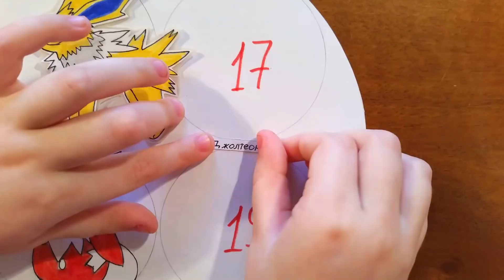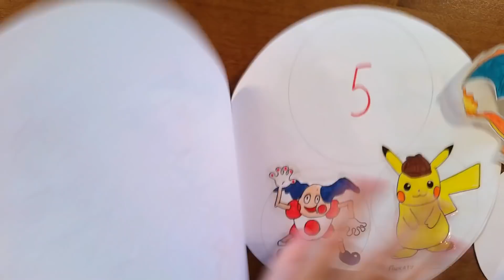ПОКЕМОН. Детектив ПИКАЧУ! В поисках Покемонов! Бумажные сюрпризы Pokemon Go! Nyuta Play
Аня В поисках ПОКЕМОНОВ! Покемон Детектив Пикачу! Как Поймать всех Покемонов?  Распаковка Бумажных Сюрпризов Коллекция Покемонов. Давайте соберем ВСЕХ ПОКЕМОНОВ в коллекцию? Ищем Покемонов в реальной жизни.
Смотрите и другие мои видео:
ПОДДЕРЖИ МЕНЯ! Расскажи друзьям о моем канале Я уверенна, что им тоже понравится!